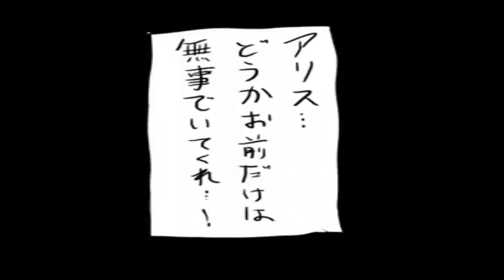Touhou Igyoukyo Grotesque Land Story EDIT (especial 60 Subs)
Pues aca estamos con un video un tanto peculiar, de una serie tambien parecida a KKHTA la cosa es, llegamos a la hermosa cantidad de 60 suscriptores epico, de verdad que no esperaba tener tantos suscriptores, pensaba que esto se quedaria a lo mucho en solo 40 y exagerando, pero Wao no me imagine llegar a tanto haciendo lo que me gusta, este video me recuerda cuando hacia los edit de KKHTA con canciones de stands de jojos de fondo y por eso hago este video de esta serie ya que la verdad yo inicie mi canal de youtube gracias a KKHTA ya que era como para mi una manera de distraerme de aquel entonces el golpe que recibi al terminarme la serie de KKHTA y una vez dije, "por que no?" y asi fue como empezo todo en mi canal, y esa fue la idea principal, de verdad no sabría que a mucha gente le gustaria ver el contenido que realizo de verdad, muchas gracias por tomarse un tiempo para ver mi contenido y por el apoyo que recibo por sus likes y visitas se que con mucho esfuerzo y dedicacion podre llegar lejos y mejorar mi contenido, tambien quiero aclarar lo de que no eh subido videos, ando en estudios y no me alcanza el tiempo pero ya entrare en vacaciones y sere mas activo en con los videos, trayendo videos no diarios pero si cada dos dias por asi decirlo, ya vere que se me ocurre, siempre se me ocurre, ya eso seria todo disfruten el especial que disfrute haciendolo.
PSDT: Si compara el KKHTA con el Touhou Igyoukyo yo diría en mi opinión que el KKHTA seria mejor que el otro, por varios motivos pero el principal, es que en kkhta no es necesario saber chino para tener una idea de que esta pasando, en cambio en este tienes que saber chino o tener la parte traducido porque las escenas que pone no se llega a entender mucho la situación que esta pasando ahi mismo, aunque esta bastante buena la historia y sigo esperando que hagan mas traducciones de estas ya que falta muchas rutas como la de patchouli, la de flandre, la de alice, etc etc, toca esperar a que alguien lo traduzca.
PSDT 2: La cancion la puse porque la marisa es la que mayormente en historias asi es la que mas sobrevive de todas